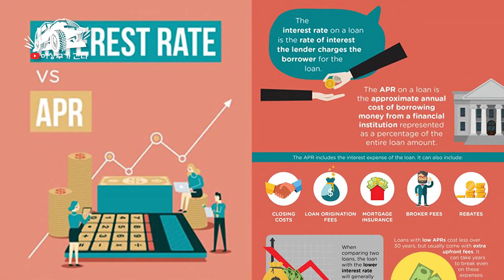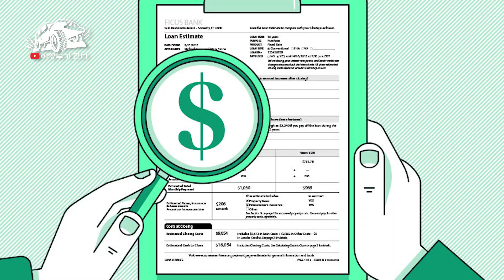[미국집 융자] 집 융자 이자율 비교하시기전에 보세요!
address: 320 Maltbie Industrial Drive Lawrenceville GA 30046